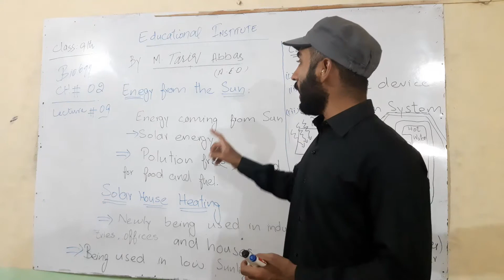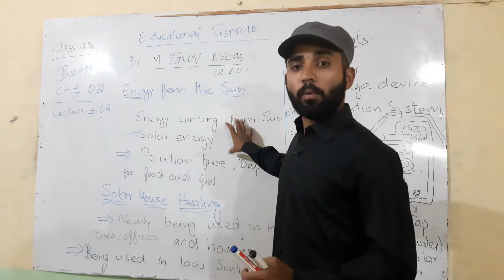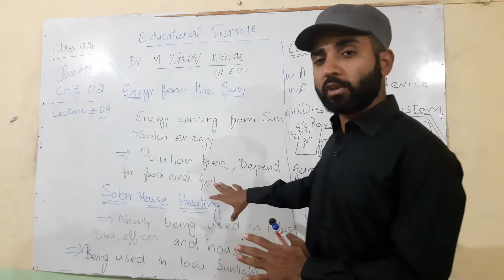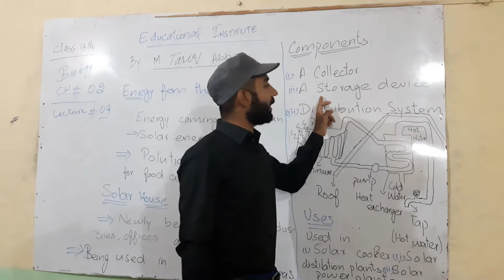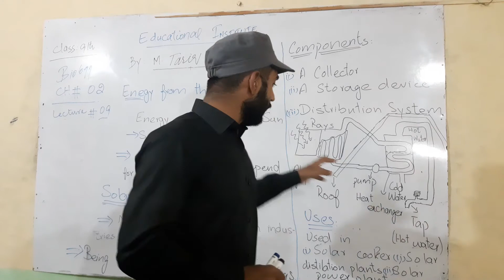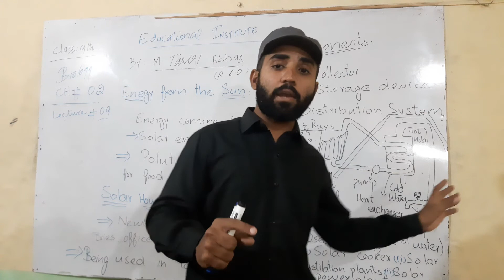Sun energy and solar heating system by M.Tariq Abbas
Cass 9th, physics chapter 06.